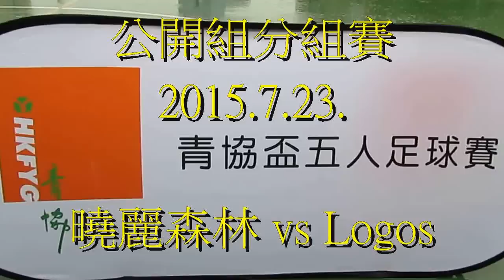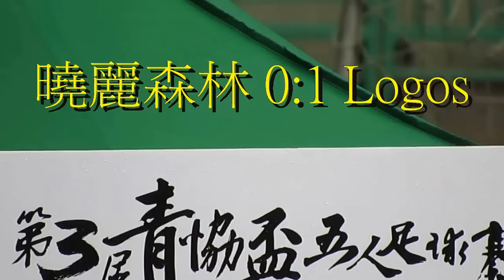曉麗森林 vs Logos(2015.7.23.青協盃公開組分組賽)精華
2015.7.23.觀塘康寧道球塲 10:30 曉麗森林(迷彩) 0:1 Logos(綠)